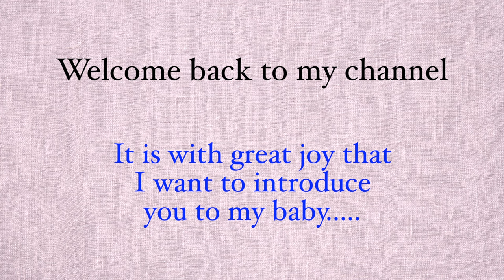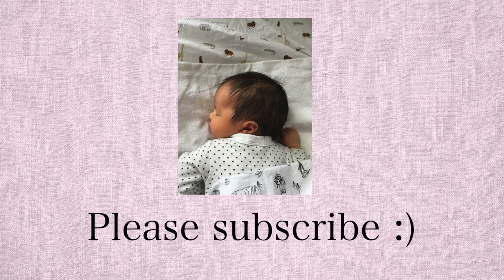Introducing my baby | Name reveal (surprise gender) of baby number 11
Hello friends! It is with great joy that I introduce you to my precious baby!

I am also always open to video suggestions.

Katherine
xx